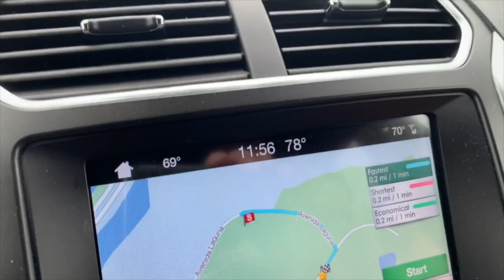SeaWorld's -Sea Lion ❤️